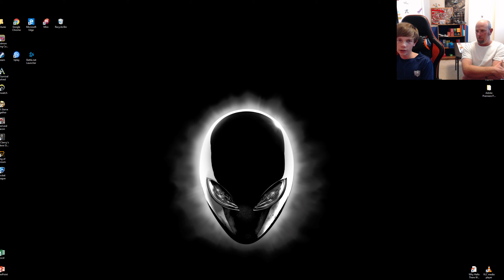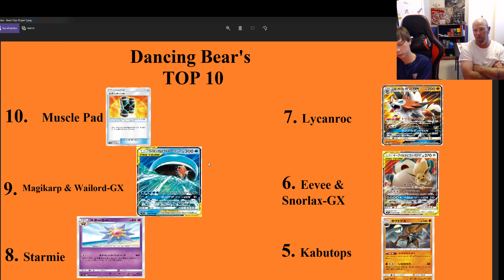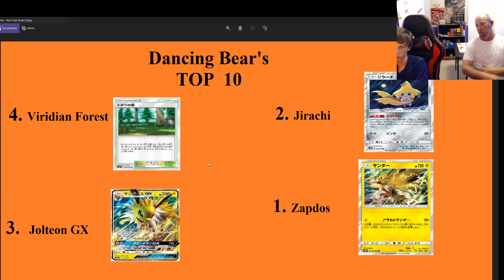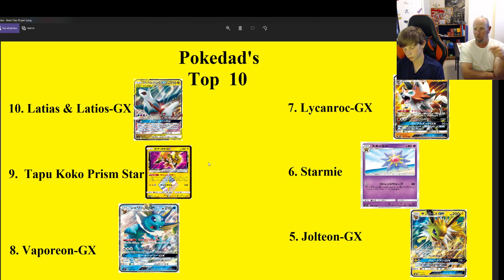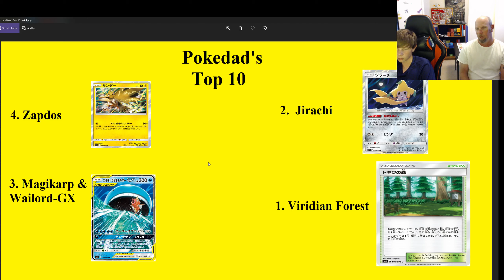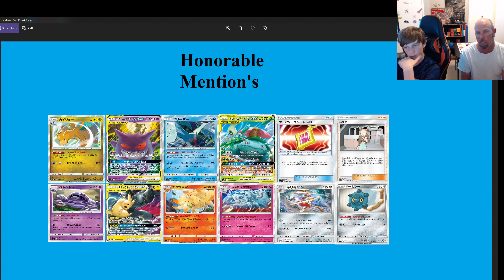TOP 10 TAG BOLT cards!!!!!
We are listing the Top 10 cards from Tag Bolt!
Be Sure to check out Inked Gaming for all your Customized